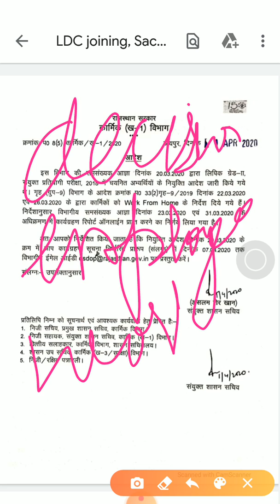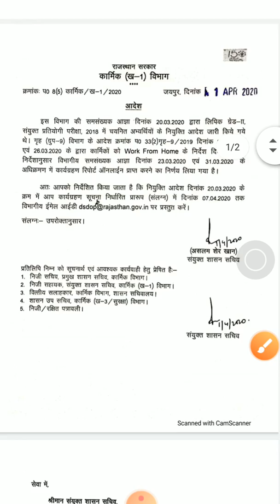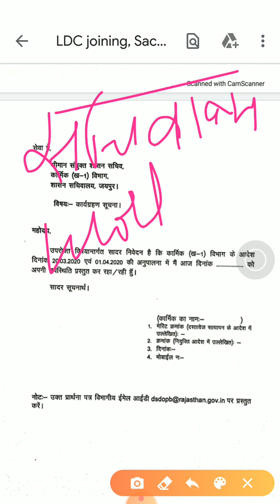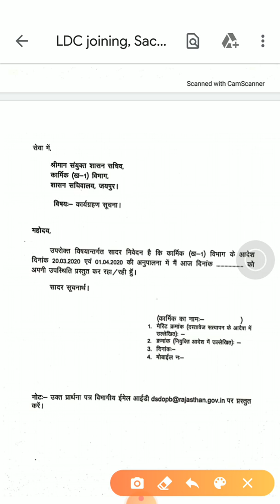RSMSSB LDC 2018//RAJASTHAN GOVT//IMPROTANT NOTICE REGARDING ATTENDENCE OF CANDIDATES//BEH CLASSES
Hello guys , This is our next video regarding attendence of candidates for ldc post 2018. I hope you all like it.
Like our FB page, join telegram channel, link is given below